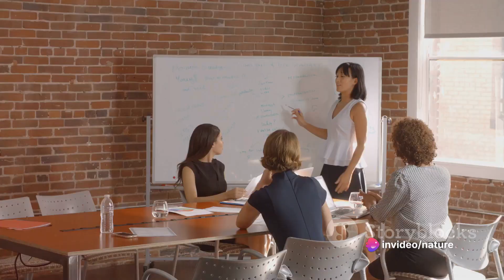Modern vs Ancient The Evolution of women in india